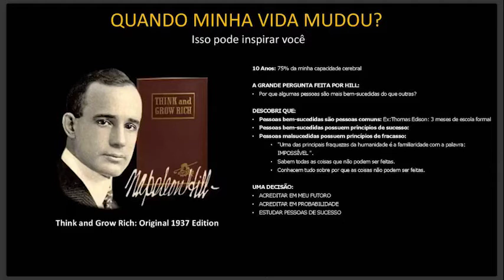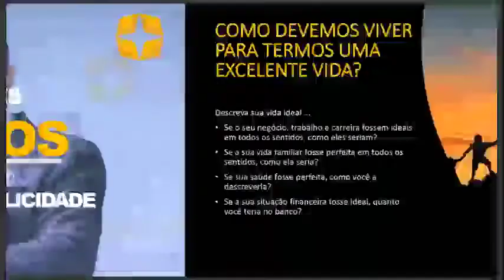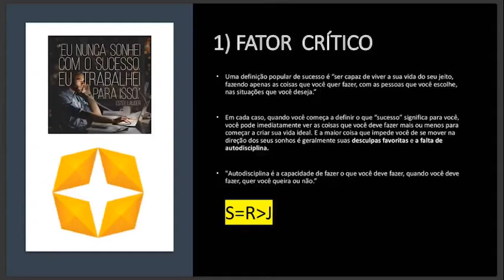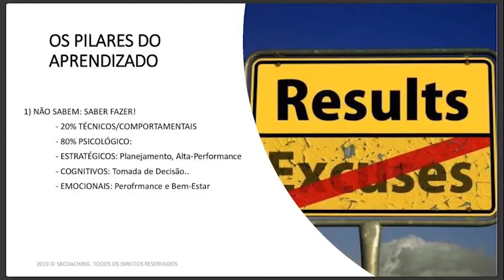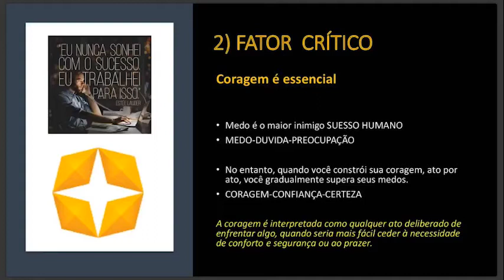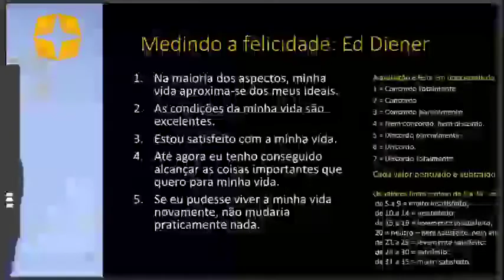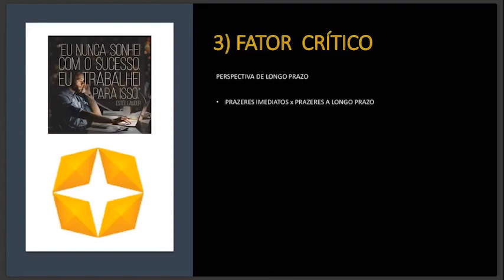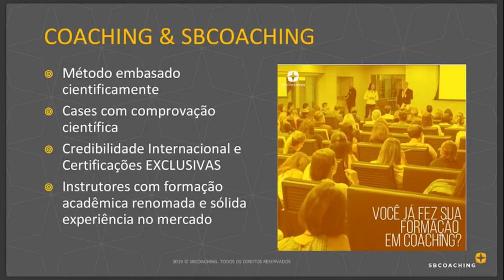Descubra os fatores críticos do sucesso e da felicidade humana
Forte Abraço. 👊💛